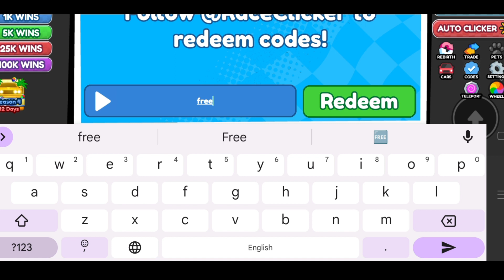Race clicker codes new | Race clicker code